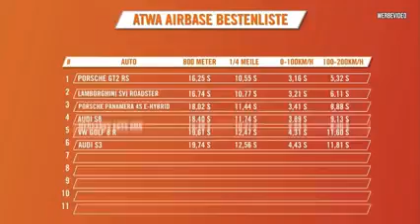Very much enjoyed recieving his BMW M5 CS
реклама: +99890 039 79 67 (Whats App)